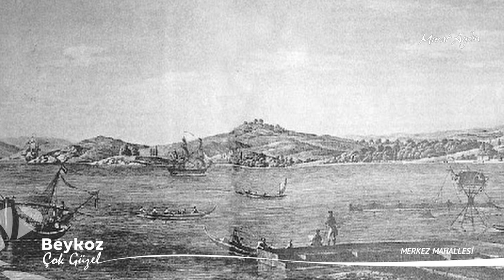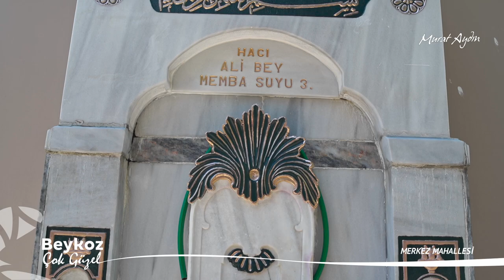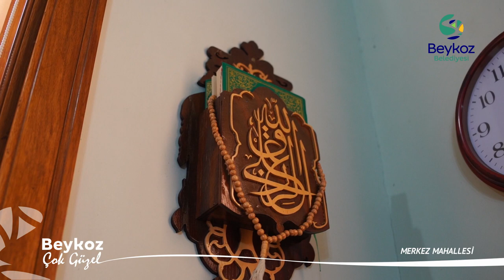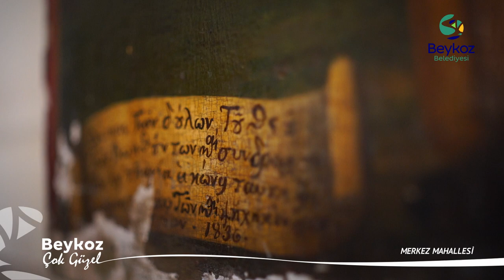BEYKOZ'UN MAHALLELERİ: BEYKOZ MERKEZ MAHALLESİ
Beykoz Belediyesi tarafından hazırlanan Beykoz'un Mahalleleri isimli proje kapsamında çekimlerini gerçekleştirdiğimiz ve Beykoz'da bulunan mahallerimizi anlattığımız belgesel film sizlerle. İyi seyirler...